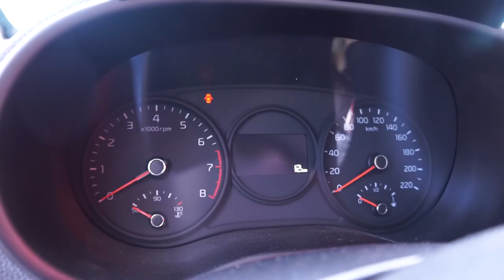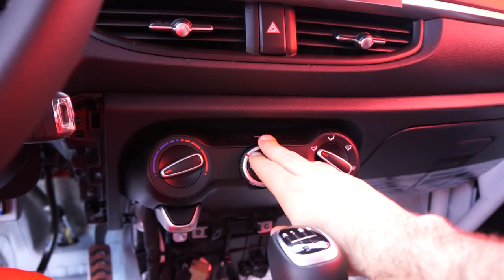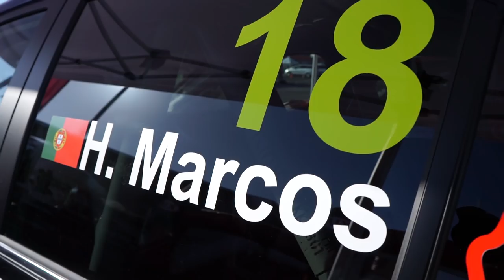CARRO NOVO, RODAGEM em PISTA 💪 | KIA PICANTO GT CUP #18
Carro novo recebido com 12 kms e fez logo a rodagem em Pista!

Este troféu promete! KIA PICANTO GT CUP!